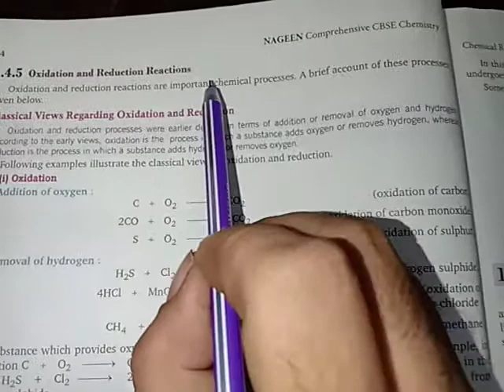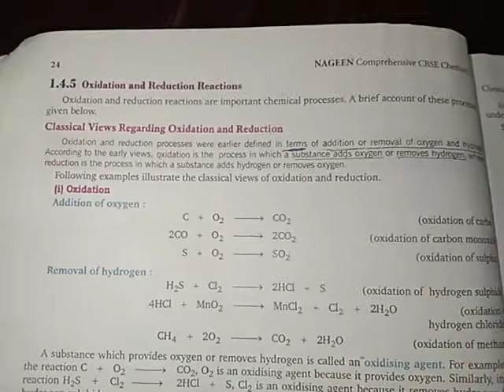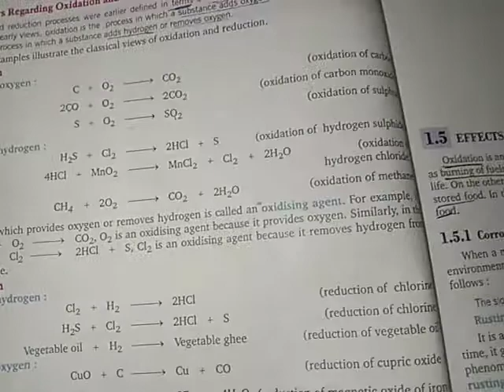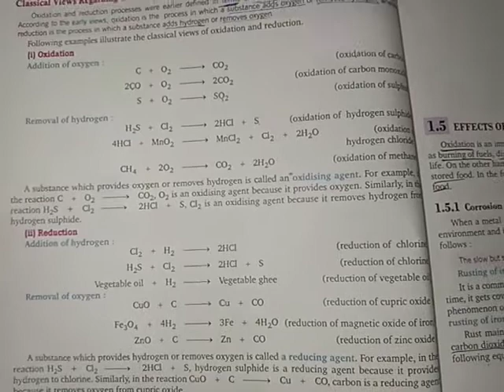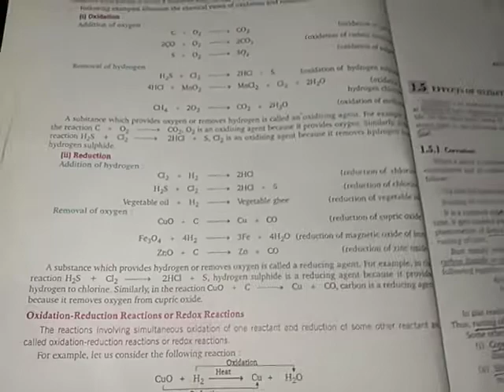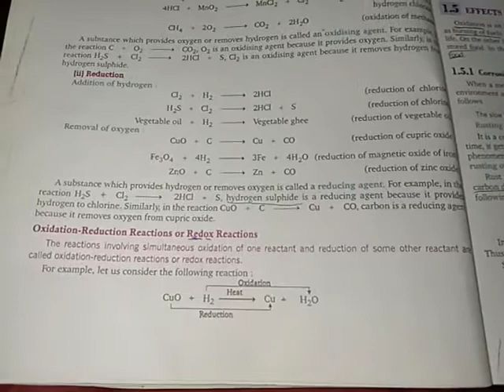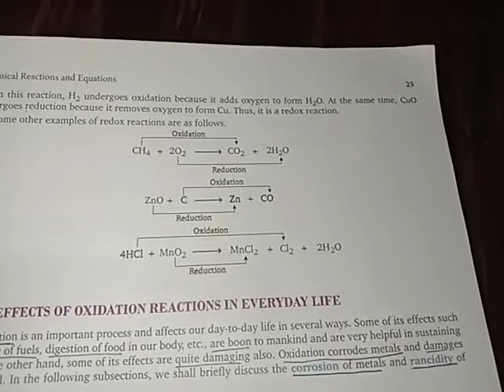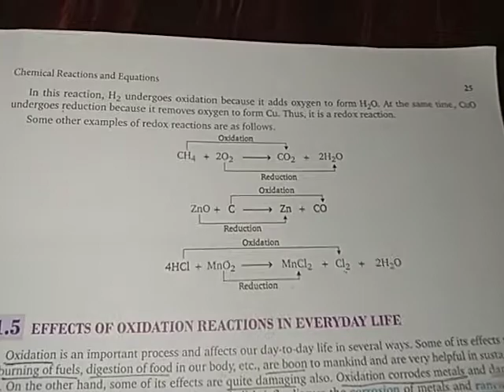Oxidation and Reduction Reaction ( REVISION )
chapter - 1 ( Chemical Reaction and Equation )